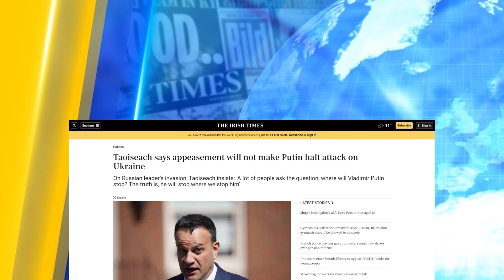Кремль долгие годы держал Финляндию в страхе, теперь всё иначе | УКРАИНА СЕГОДНЯ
НАТО расширяется. Ирландия намерена пересмотреть свой нейтралитет и внеблоковый статус. Причина тому – война в Украине.

"УКРАИНА СЕГОДНЯ" расскажет вам, что про Украину пишут Западные СМИ и как в разных уголках мира проявляется поддержка Украины.